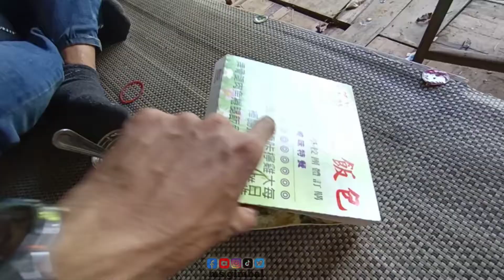TAIWAN SYAHDUUH!!JATAH MAKAN nya DARI PABRIK | KAYAK GINI | oh TAIWAN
Video ms gimbal vlog tanpa batas semoga content video ku ada yang bermanfaat untuk kalean semua dan juga thanks u udah nonton subscribe juga ya dukung terus chanel ini dan nyalain lonceng notifikasi nya SHARE juga brader jika berkenan..

Taiwan syahduh,pabrik taiwan,tki taiwan,tkl taiwan,pmi taiwan,